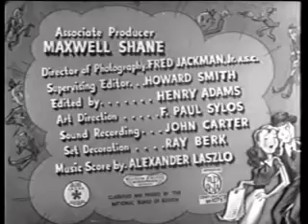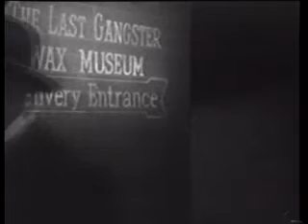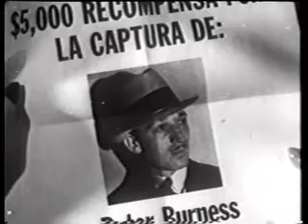Midnight Manhunt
Reporter Sue Gallagher (Ann Savage from Detour) finds an infamous gangster's corpse in a wax museum. Her desire for a scoop is hindered by a meddling rival (William Gargan), the museum's goofy maintenance man (Leo Gorcey), and the ruthless killer (B-horror king George Zucco).